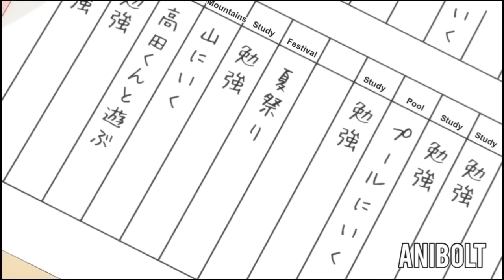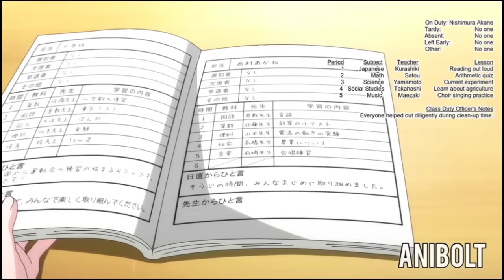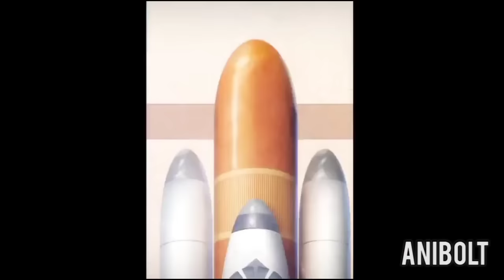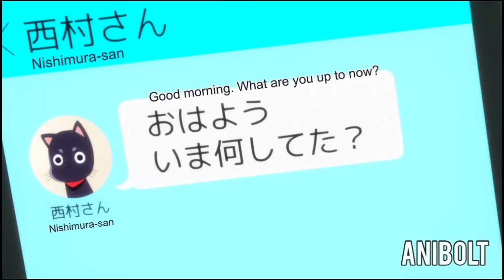Fish Eyed Girl Gets Teased By Classmates Except One Boy Who Seeks Friendship